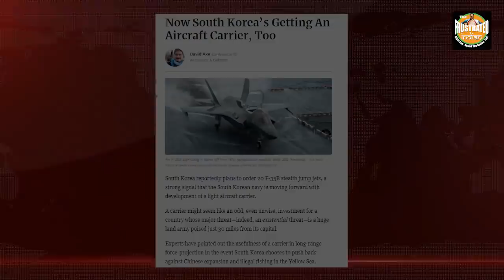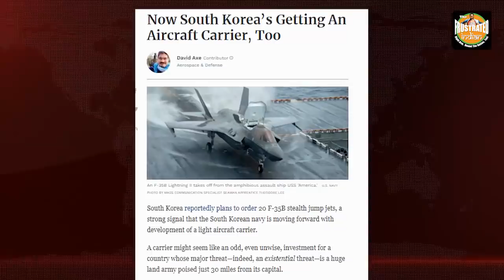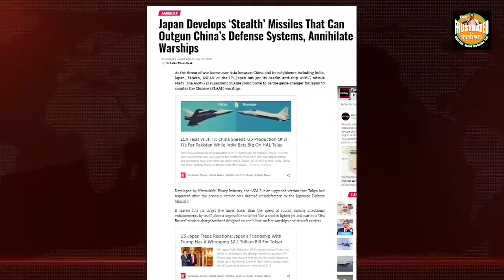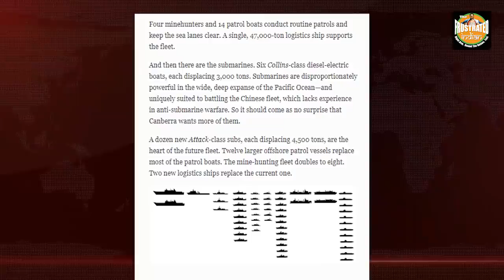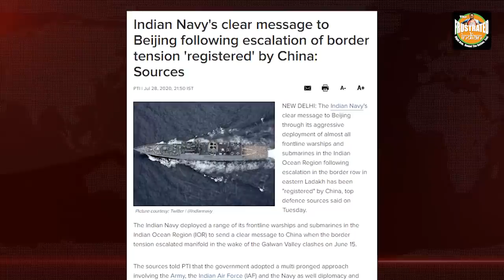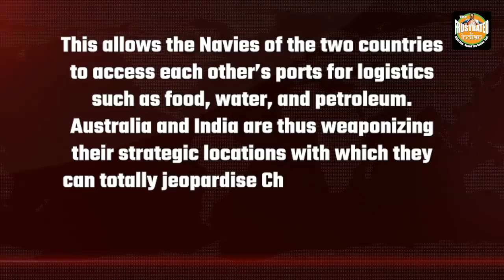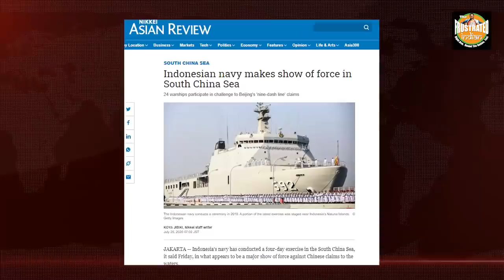Every Indo-Pacific nation is now up and ready